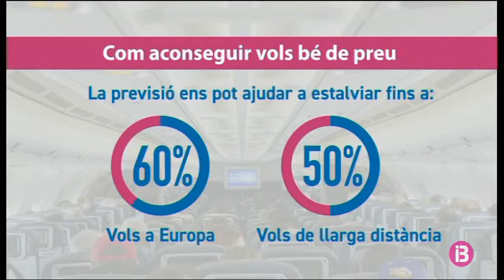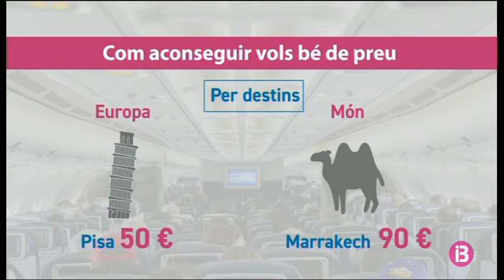Com aconseguir vols bé de preu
El magazín dels horabaixes d’IB3 és un espai contenidor, estructurat per una tertúlia i amb continguts diversos que passen pel plató del programa al llarg de dues hores i mitja de durada. El programa serà presentat per dues persones polivalents, amb perfils diferents però complementaris: Marta Garau i Jaume Noguera.
L'espai començarà amb una tertúlia d'actualitat, al qual es repassaran els temes de més interès social. Al llarg del programa contarem històries personals i també temes d'interès de tot tipus. També es farà ressò dels continguts del grup IB3, i a més, s'hi inclouran temes culturals, socials i d'entreteniment.
El programa tendrà punts de directe per totes les Illes, si la notícia ho requereix. Puntualment es faran entrevistes a persones conegudes i rellevants de tots els àmbits de la societat. I cada quinze dies tendrem un poble convidat; on es realitzarà en directe bona part del programa.